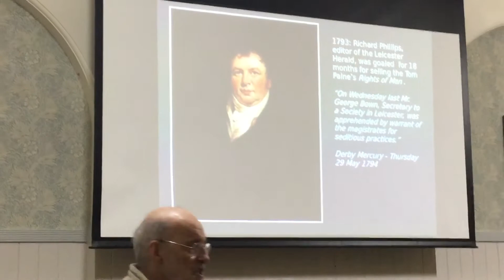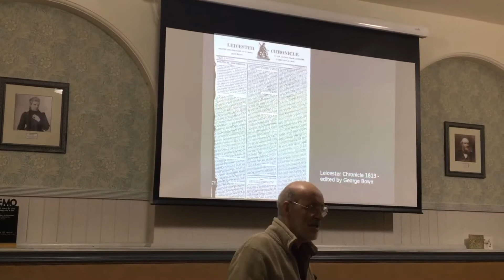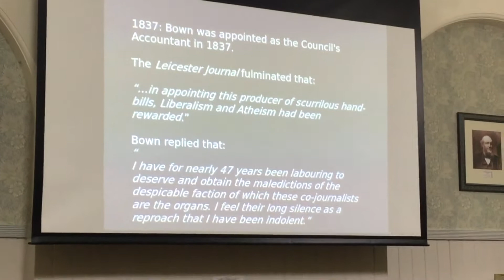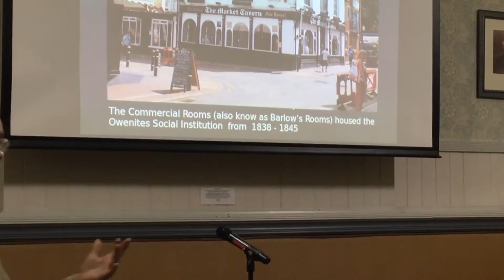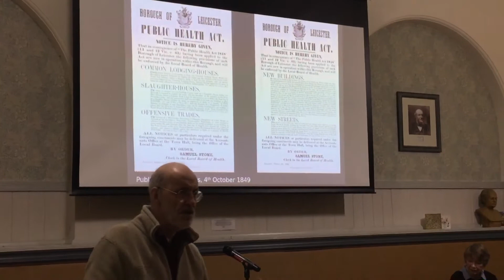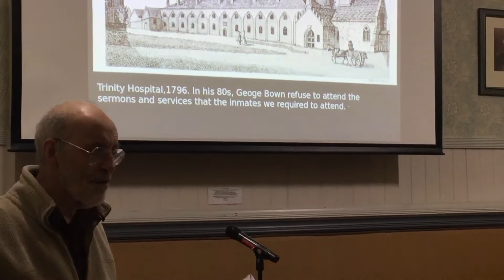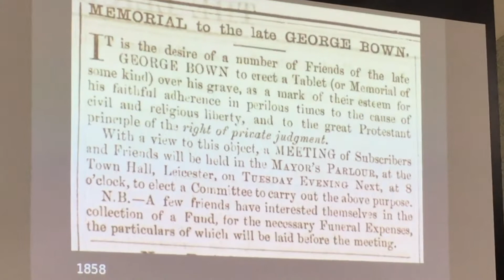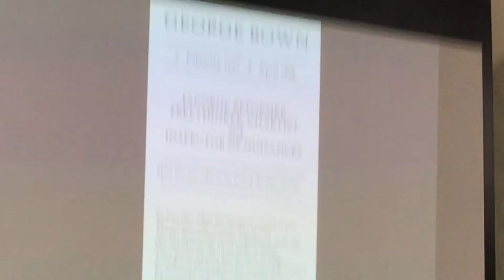George Bown15th March 2020 Secular Anniversary (139th) Leicester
Video by Pythias Makonese